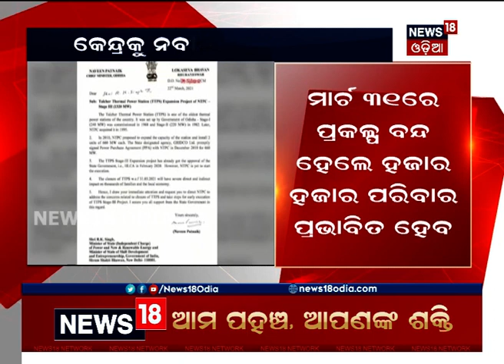କେନ୍ଦ୍ର ଶକ୍ତି ରାଷ୍ଟ୍ରମନ୍ତ୍ରୀ ଆର୍‌ କେ ସିଂହଙ୍କୁ ମୁଖ୍ୟମନ୍ତ୍ରୀ ନବୀନ ପଟ୍ଟନାୟକଙ୍କ ଚିଠି